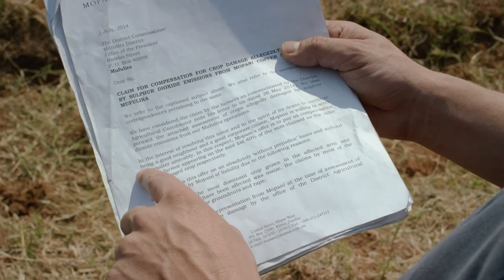TRADING PARADISE by Daniel Schweizer - Official Trailer